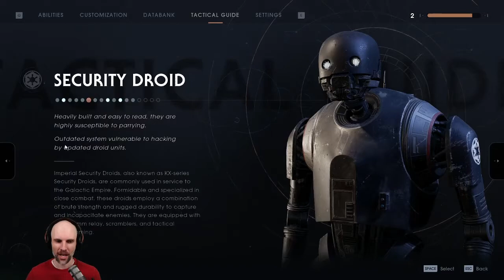TerradyneOnline Plays: Star Wars Jedi: Fallen Order - Part 15